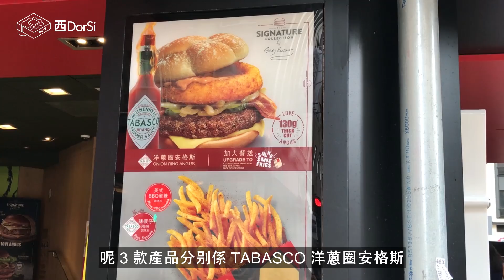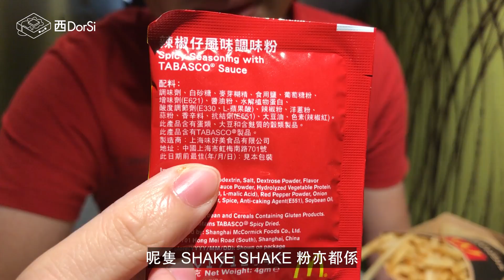[窮L遊記·期間限定篇] #02 麥當勞三款辣椒仔產品有幾伏？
[窮L遊記] 麥當勞首次聯同辣椒仔TABASCO推出3款新產品，分別係洋蔥圈安格斯牛肉漢堡﹑辣椒仔味道嘅Shake Shake粉同辣朱古力新地，今日開始發售，西DorSi幫大家先做白老鼠試試，睇下有冇中伏啦？